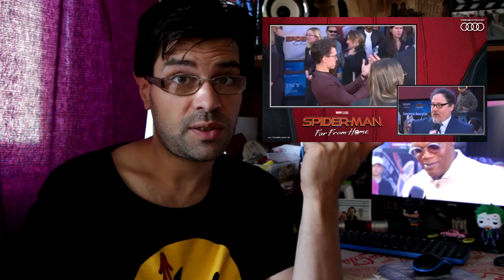Ben j'ai vu...Spider-Man Far From Home et Brightburn (SANS SPOILERS)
Avis à chaud sur "Spider-man Far From Home" sorti le 03 Juillet 2019 en France. Et rapidement "Brightburn" également, sorti le 26 Juin 2019.